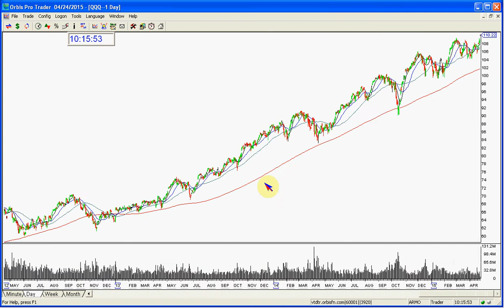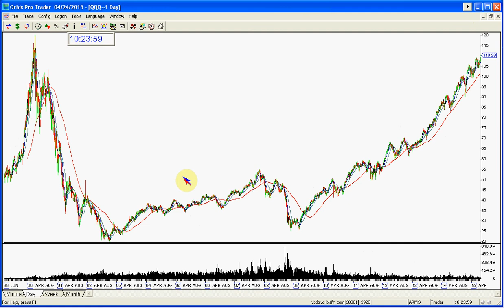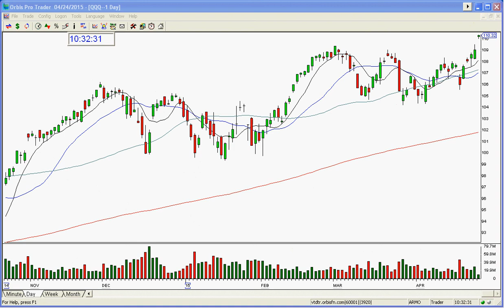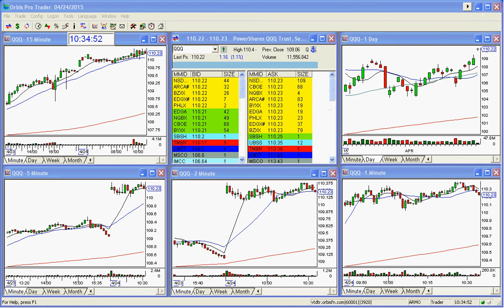QQQ MARKET REVIEW THE STOCK SWOOSH 4 25 2015